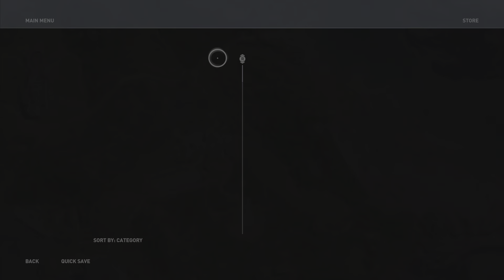The Snake Bathhouse In Assassins Creed Odyssey WalkThrough Part 18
Assassin's Creed Odyssey is a 2018 action role-playing video game developed by Ubisoft Quebec and published by Ubisoft. It is the eleventh major installment in the Assassin's Creed series and the successor to 2017's Assassin's Creed Origins. Like its predecessor, the game features a large open world and adopts many elements from the role-playing genre, putting more emphasis on combat and exploration than stealth. Naval combat from previous titles in the series also plays a prominent role in Odyssey. The game's plot tells a mythological history of the Peloponnesian War between Athens and Sparta from 431 to 422 BC. Players control a Spartan mercenary, who fights on both sides of the conflict as they attempt to find their family and eliminate the mysterious Cult of Kosmos. Odyssey also continues the story arc of Layla Hassan, a major character introduced in Origins, who relives the mercenary's memories through the Animus device to find a powerful artifact.

Development of the game commenced shortly following the release of Assassin's Creed Syndicate in 2015. Following in the footsteps of Origins, Odyssey facilitated the transition of Assassin's Creed into a series of action role-playing games by introducing player-choice mechanics. Compared with other games in the series, Odyssey has a larger focus on historical mythology, and a smaller focus on the conflict between the Assassins and Templars, which is the central narrative element present in most Assassin's Creed games. Throughout the game's development, the team was inspired by other contemporary RPG titles including The Witcher 3: Wild Hunt, The Elder Scrolls V: Skyrim, and Fallout 4. The music of the game was composed by The Flight.